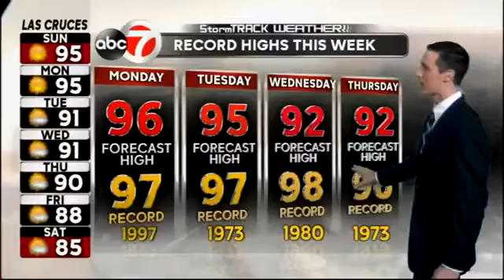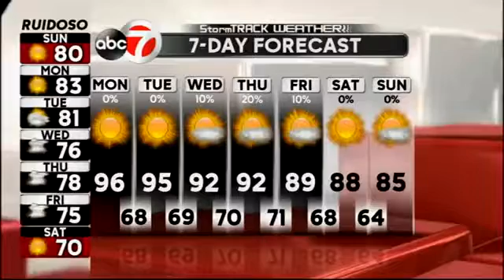StormTRACK Weather: Sunday Afternoon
with Meteorologist Stephen Decatur. Near record heat to start the week before moisture returns to the Borderland.